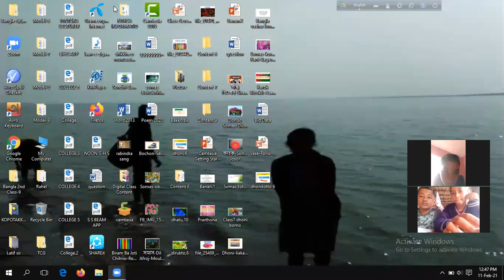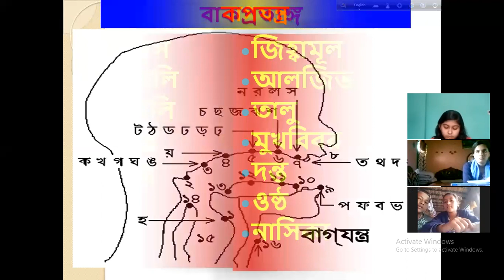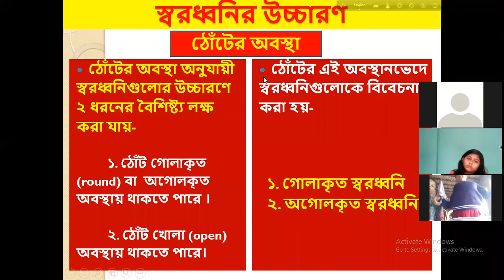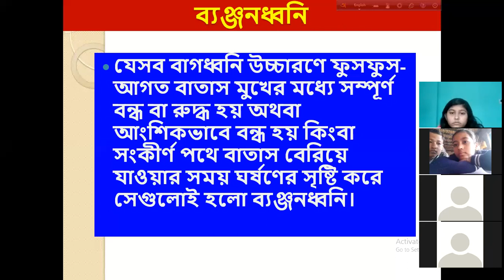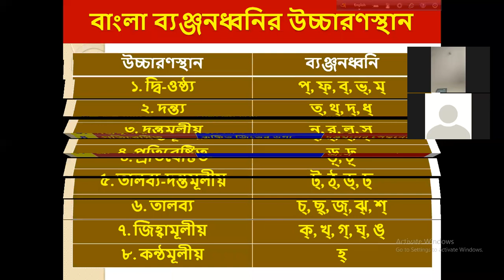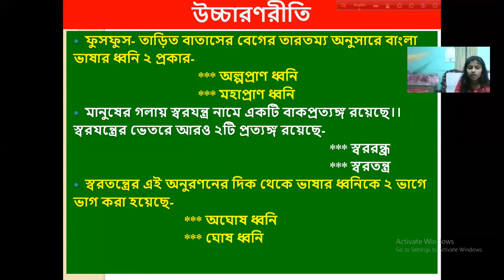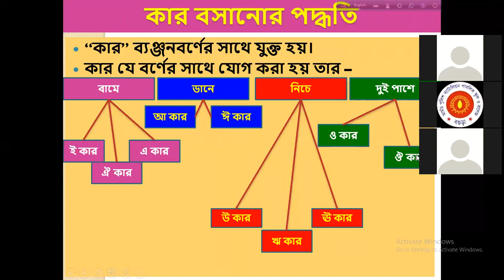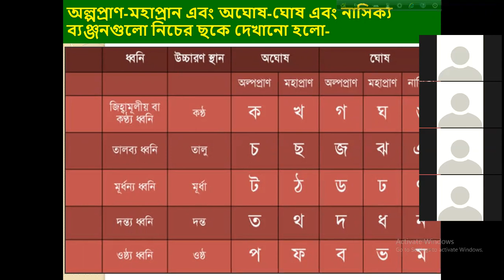Azhar Sir,Class 6,Bangla 2nd,Dhonitotho